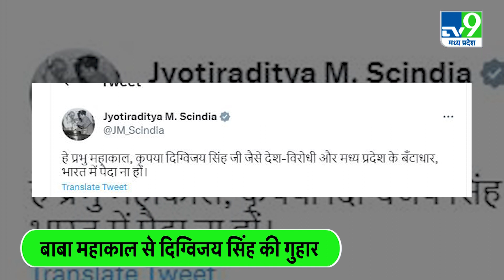Scindia Vs Digvijay Singh : BJP-Congress की लड़ाई 'महाकाल' पर आई, अब दिग्विजय पर सिंधिया का पलटवार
Scindia Vs Digvijay Singh : BJP-Congress की लड़ाई 'महाकाल' पर आई, अब दिग्विजय पर सिंधिया का पलटवार. प्रदेश के पूर्व मुख्यमंत्री दिग्विजय सिंह उज्जैन पहुंचे और एक बार फिर केंद्रीय मंत्री ज्योतिरादित्य सिंधिया पर निशाना साधते हुए बड़ा बयान दिया है. दिग्विजय सिंह कहते हैं कि बीजेपी ने मध्य प्रदेश में कांग्रेस की सरकार गिराने के लिए राजा महाराजाओं को खरीद लिया जबकि अनुसूचित जाति जनजाति के गरीब विधायक को खरीद नहीं पाए. "हे महाकाल, कांग्रेस में कोई दूसरा ज्योतिरादित्य सिंधिया पैदा ना हो"